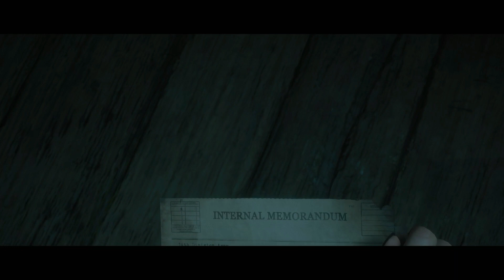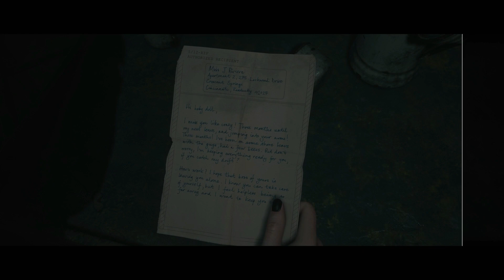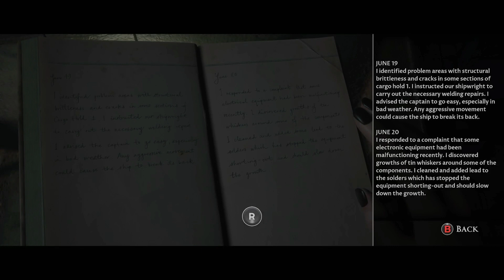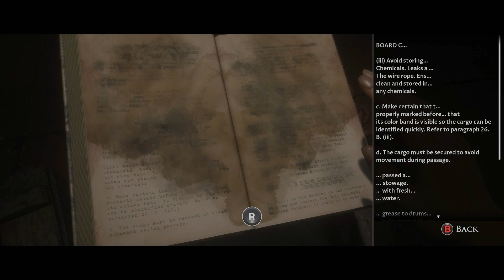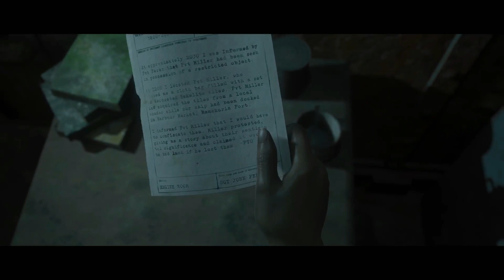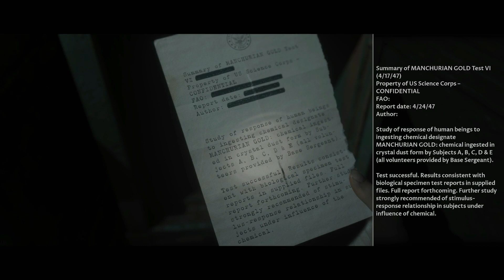We made a huge mistake | Man of Medan Ep.2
Hey everyone welcome back. Back at it again with Troy doing some more man of medan. We may or may not have killed a main character. things get really crazy and heat up as we continue the story.

every weekend come hang out